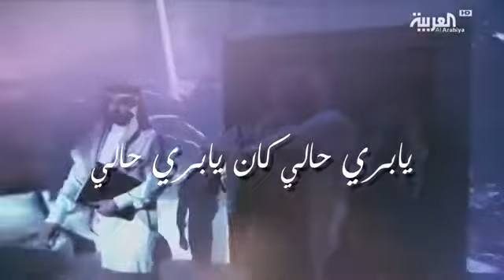وجه السعد درع البلد